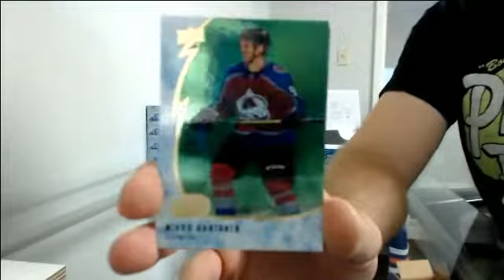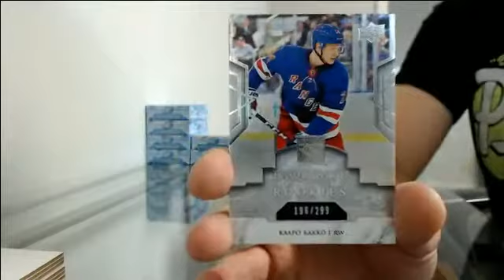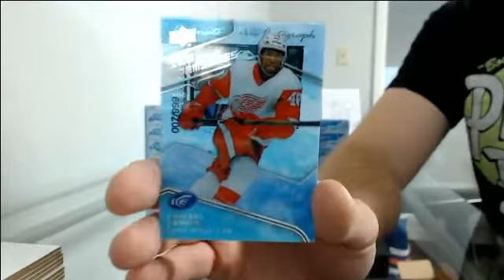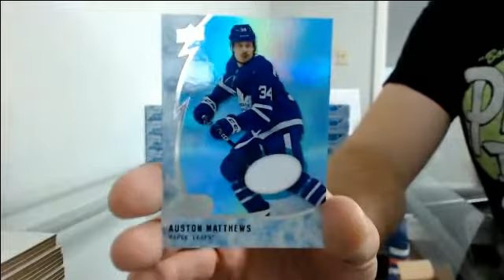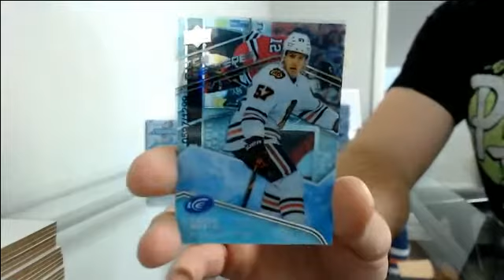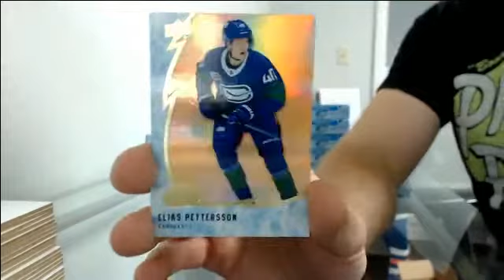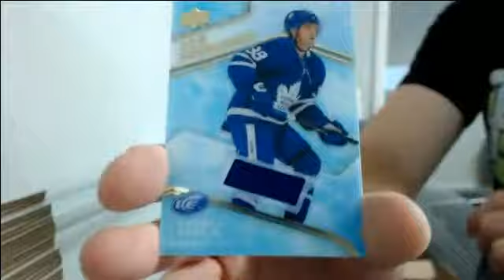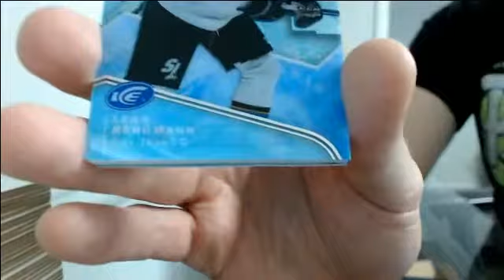19-20 Ice Team Select Case Break #1